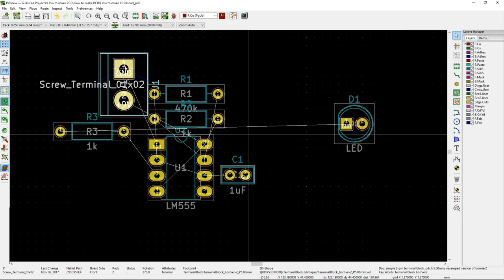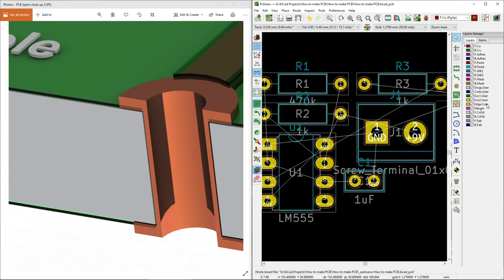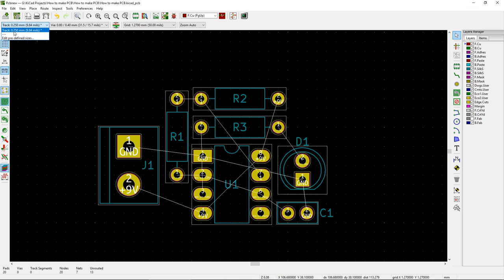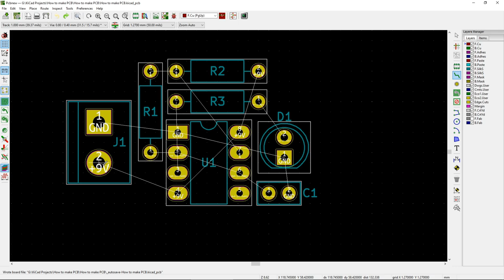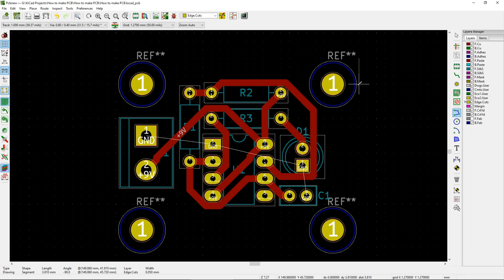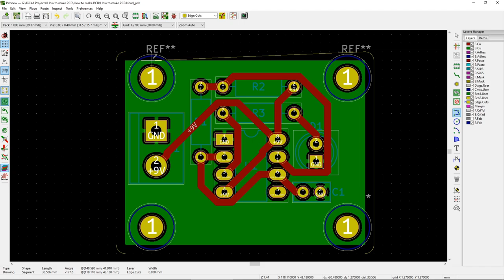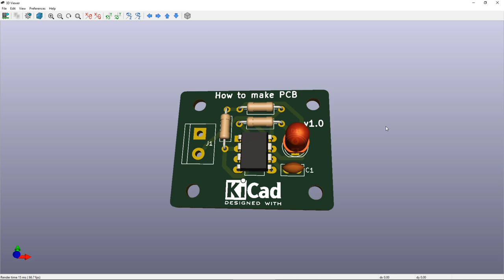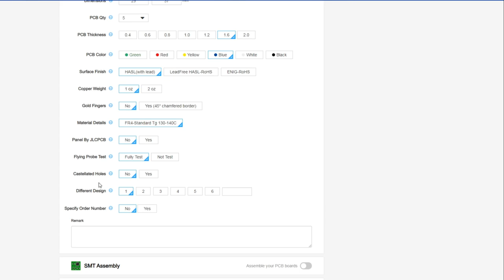Design your own Circuit Boards using Kicad Part 2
This video focuses on designing the PCB & generating gerber files

-Schematix-